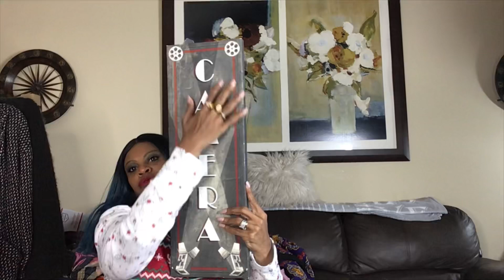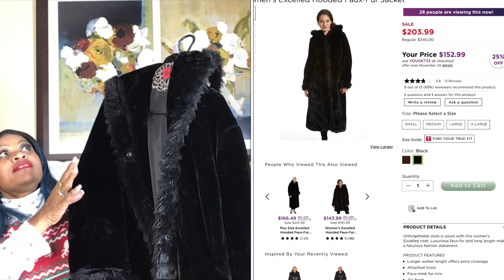December / Poshmark Thrift Haul(Pre-Black Friday Haul)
Hi my family , I wanted to share my pre items that I found to sale on Poshmark and also for myself as usual. Any who I have some major hauls coming this week so please stay tune so you won’t miss a thing. I found some real goodies!